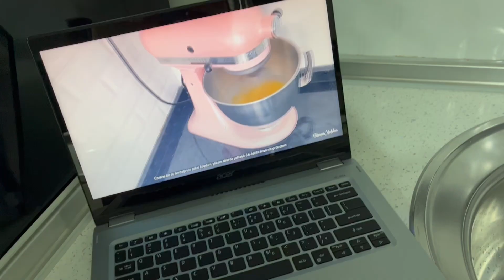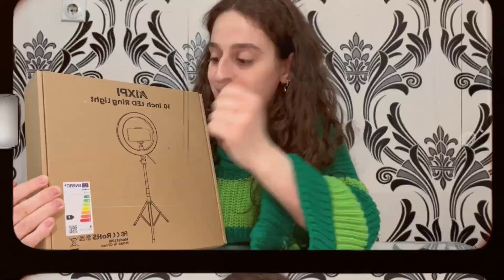RAMAZAN VLOG | Mantija me Mish, Gara me Mamin, Dhurata e Pare si YouTuber, Teater, Mysafir per Iftar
Pershendetje me nje video ku perfshihen emocione nga me te ndryshmet: shpirt garues, emocione, art, gatim e shumecka tjeter.
Shpresoj te ju pelqej :)